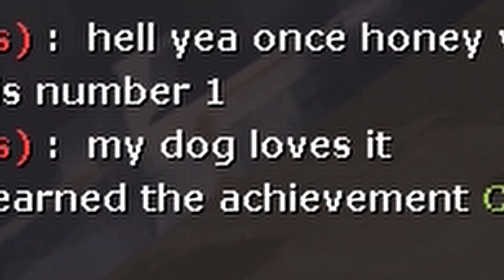POP IT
Sorry for not uploading in a while. I haven't been able to play much tf2 as of late but I'm still gonna try and upload videos.